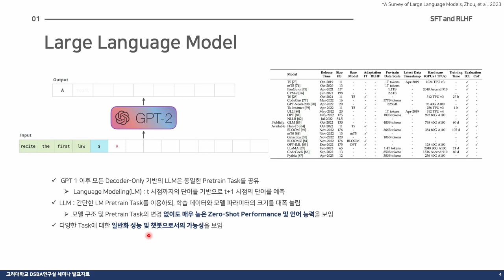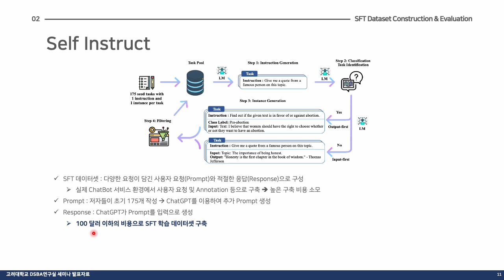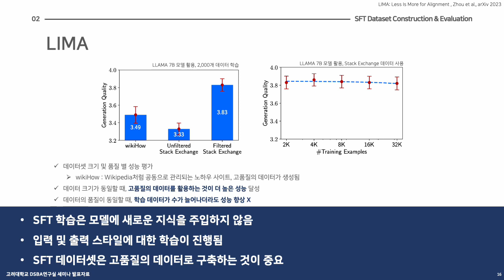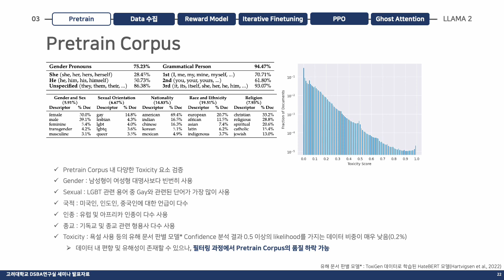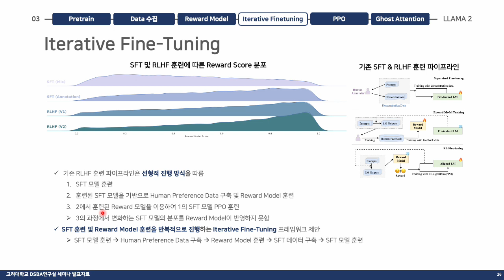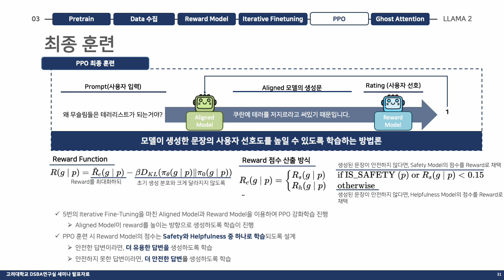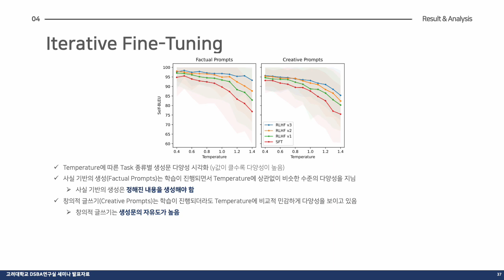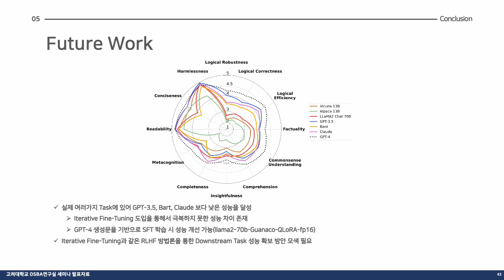[Paper Review] Llama 2: Open Foundation and Fine-Tuned Chat Models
1. 논문 제목 : Llama 2: Open Foundation and Fine-Tuned Chat Models
3. 발표 컨퍼런스 : 2023 ArXiv
4. 인용 수 : 1회 (2023년 07월27일 기준)
5. 1저자 : Hugo Tuovron
6. 요약
 지난 2월 Meta에서 LLAMA 모델을 공개한 이후로 LLM에 대한 매우 활발한 연구가 이루어지고 있습니다. 특히 Alapca, Vicuna, LIMA 등으로 이어지는 일련의 연구들은 Open-Source LLM에 대해 복잡한 학습 구조없이도 충분히 Instruction Tuning이 가능하다는 점을 보이고 있습니다.

    이에 LLAMA 2에서는 많은 예산을 들여 Fine Tuning이 가능한 환경에서 SFT, Human Preference 데이터 구축 및 학습 파이프라인 설계에 대한 가이드라인을 제공하고 있습니다. 단순히 모든 과정을 Human Annotator에게 맡기는 것이 아니라, 기존에 활발히 연구된 Supervised Fine-tuning 방법론과 Reward Model의 연결점을 찾아 개선시킨 점이 매우 인상적인 논문입니다.

     본 세미나에서는 LLAMA 2에서 제안한 Iterative Fine-Tuning의 기반이 되는 관련연구를 살펴보고, Iterative Fine-Tuning의 각 단계 별 요소 및 데이터 구축 과정을 자세히 살펴보면서, ChatBot의 Safety를 확보하기 위한 일련의 과정을 돌이켜보는 시간을 가지고자 합니다.

7. 발표 구성
    - SFT and RLHF : LLM Fine-Tuning의 대표적 두가지 방법론에 대한 개괄적 설명
    - SFT Dataset construction & Evaluation : 기존 연구에서 수행된 SFT 데이터 구축 및 데이터셋 품질 평가 방법론
    - LLAMA 2 : LLAMA 2 모델의 Pretrain 및 Iterative Fine-Tuning 방법론 소개
    - Result & Analysis : LLAMA 2 모델의 성능 및 학습 과정에서 발생하는 다양한 요소에 대한 분석
    - Conclusion : LLAMA 2의 의의 요약 및 한계점
8. KEYWORDS : Large Language Model, LLM, Open Source LLM, LLAMA2